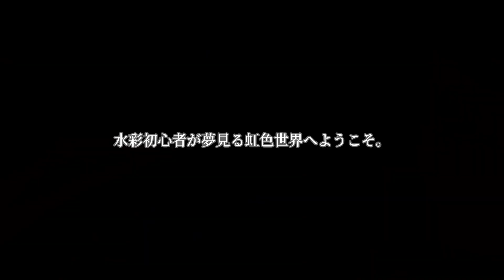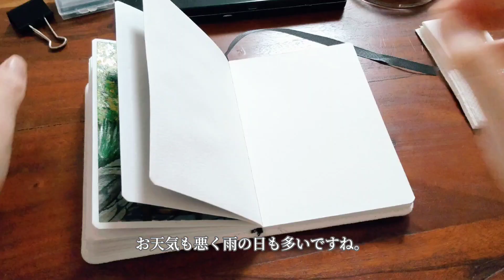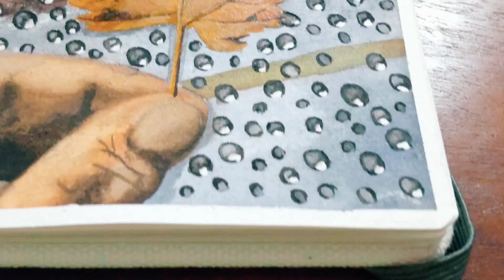水彩画を始めて126日目／透明水彩で風景画を描く☔水滴がついた窓と紅葉を持つ手🍁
こんにちはizumiです。
この動画では、水彩画を独学で自己流に描いて楽しみながら配信しています。

今回は窓についた水滴と、紅葉を持つ手の風景画を透明水彩で描きました。

窓の向こうに見える景色は薄く、手前の紅葉はハッキリ色を塗って、遠近法を意識しながら描きました🖌

水滴もそれらしく見えて、なかなか上手くかけたと自分では思います!

Instagramもしています。これまで描いた水彩画を記録して絵の具の色に偏りがないかチェックしています。
来週のYouTube作品を先にご覧いただけますがコメントは出来ない設定とさせて頂いております。

●参考画像:O-DAN（オーダン）無料写真素材サイト

①曲:私は口を閉ざす
　制作者:のる

②曲:氷の人形
　制作者:のる

③曲:タイム・ミュゼアム
　制作者:のる

④曲:冬待人
　制作者:のる

⑤曲:Crystal cave
　制作者:のる